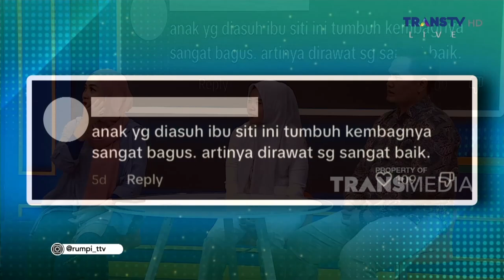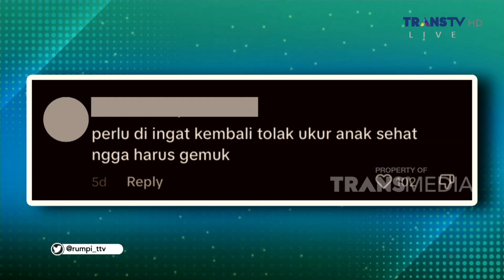VIRAL! Perjuangan Ibu Siti Untuk Tukar Bayinya! | RUMPI (8/9/23) P2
RUMPI

TAYANG SETIAP SENIN-JUMAT PUKUL 14.00 WIB